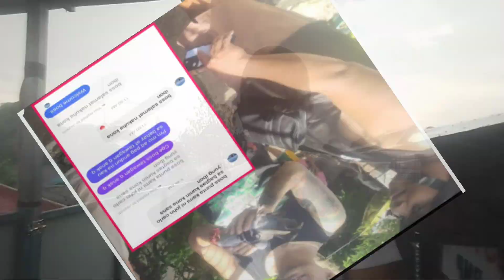Loft visitor naibalik kaya..